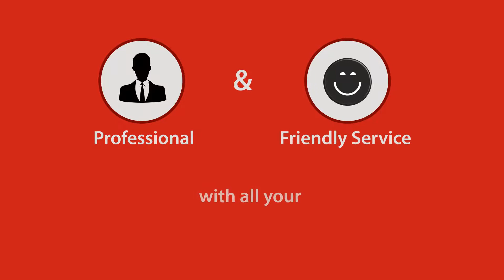MyMobileNotary Quick Explainer Video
Low Budget Services Explainer Video Animation.